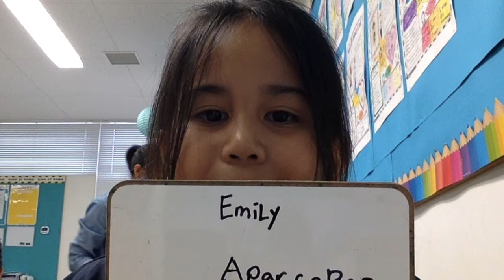Emily's (G2) IPC Video (2020-21)